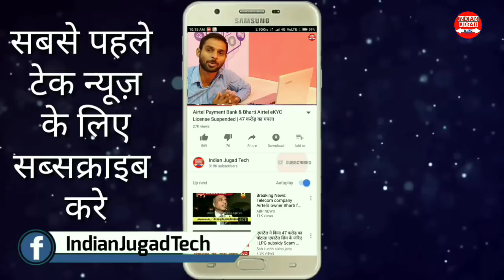Jio Effect : After Jio & Airtel's New Plans Idea Also Revised its Plans with more benifits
Jio Happy New Year Offer 2018 New plan ke baad Airtel or Idea ne Apne plan Revise kar diye h
Idea revised two of its popular plans- Rs 449 and Rs 509. The Rs 449 tariff plan of Idea Cellular is now valid for 82 days, up from the previous 70 days validity whereas the Rs 509 plan gives benefits for 91 days from the date of recharge. Also, these plans provide unlimited voice calls, 100 SMS per day, and a premium subscription to Idea’s Digital content apps such as Idea Movies and TV, Idea Magazines, etc.
Jio Happy New Year Offer 2018 New Plan Launched by Jio With 50% more data & Now Rs.50 Cheaper
Jio New Plans Effect : AIRTEL now offering Double Data & Validity on Rs.399 Plan & Revised ₹399,₹448